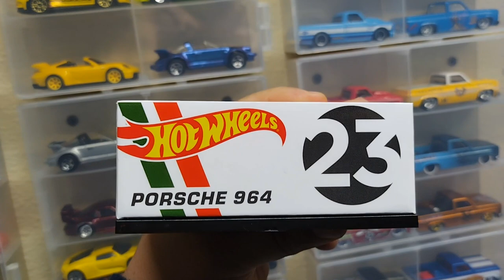PORSCHE 964 CONVENCIÓN DE MÉXICO CHULADA